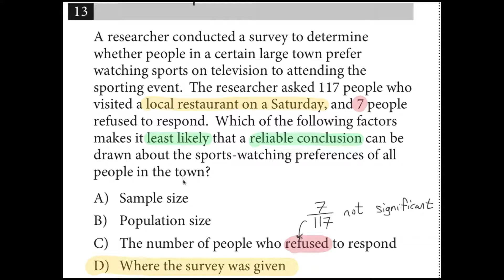SAT Practice Test 2 Section 4 Math Calc Q13